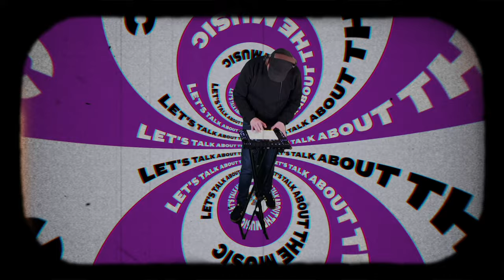Let's Talk About The Music - EP 5 : The Hybrid Sessions @Matt and Phreds, Manchester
We caught up with Laurie Agnew who is running the awesome Hybrid Sessions at Manchester's iconic Matt and Phreds venue.
"Fully improvised music with an electronic aesthetic "

Please do suggest any ideas for features  or drop me a message by using the submission form below: